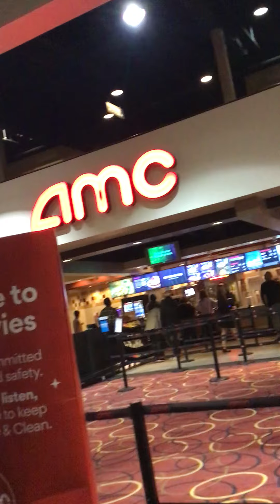we’re going to the amc